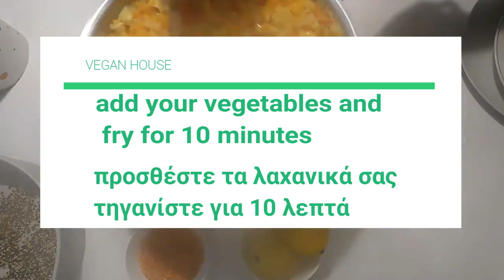vegan greek food - γεμιστά κολοκυθάκια με κινόα και σάλτσα λεμονιού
Greek stuffed zucchini in lemon sauce - Κολοκυθάκια γεμιστά με σάλτσα λεμονιού

Ingredients
6 zucchinis
1 onion
1 clove of garlic
1 carrot
2 peppers
3 tablespoons olive oil
salt
pepper
200 g quinoa tricolor
200 g red lentil
250 g water
1/3 bunch parsley
1/3 bunch mint
1/3 bunch dill

For  lemon sauce

80 g butter Vegan
80 g all-purpose flour
700 g water
1 Vegetable bouillon cube
grated zest and juice from 2 lemons
salt
pepper
pinch of ground nutmeg
1 tablespoon dill
1 tablespoon parsley

To serve

dill
parsley
lemon wedges
Συστατικά
6 κολοκύθια
1 κρεμμύδι
1 σκ. σκόρδο
1 καρότο
2 πιπεριές
2-3 κ.σ. ελαιόλαδο
αλάτι
πιπέρι
200 γρ. κινόα τρικολόρε
200 γρ. κόκκινη φακή
500 γρ. νερό
1/3 ματσάκι μαϊντανό
1/3 ματσάκι δυόσμο
1/3 ματσάκι άνηθο
ξύσμα από 1 λεμόνι
1 κ.σ. χυμό λεμόνι

80 γρ. βούτυρο Vegan
80 γρ. αλεύρι γ.ο.χ.
700 γρ. νερό
1 κύβο λαχανικων
ξύσμα και χυμό από 2 λεμόνια
αλάτι
πιπέρι
1 πρέζα μοσχοκάρυδο
1 κ.σ. άνηθο
1 κ.σ. μαϊντανό
1 κ.σ. δυόσμο

φρέσκα μυρωδικά
φέτες από 1 λεμόνι